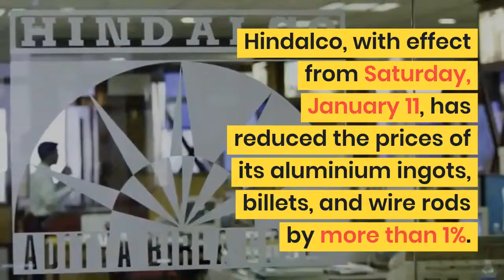Both Hindalco and Vedanta cut aluminium prices by more than 1 per cent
Hindalco, with effect from Saturday, January 11, has reduced the prices of its aluminium ingots, billets, and wire rods by more than 1%, marking the second consecutive price cut in a week.